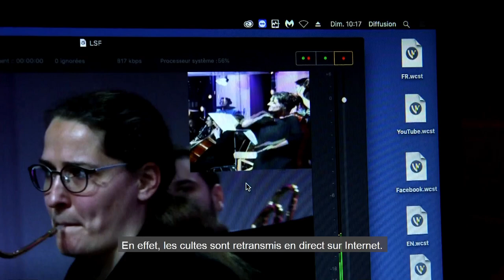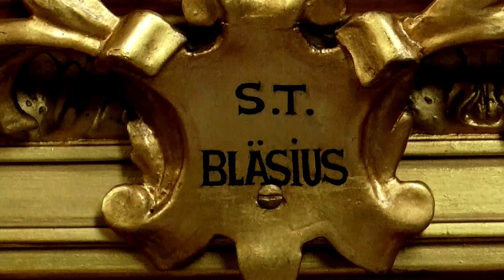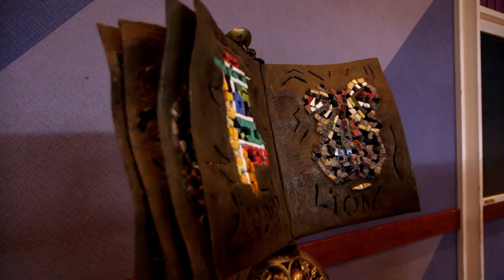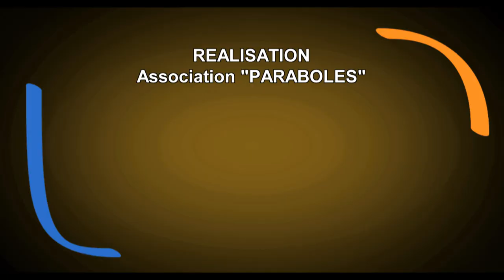Magazine Paraboles n°649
SOMMAIRE
                                                             LANGUES DES SIGNES
 Pour notre prochain reportage, direction Bourtzwiller, un des quartiers de Mulhouse, où chaque dimanche une foule se presse à l’église évangélique de la Porte  Ouverte (attention c’est bien au singulier) pour un culte qui réunit près de 3000 personnes et  qui met l’accent sur l’accessibilité au plus grand nombre, et plus particulièrement sur la traduction en langue des signes pour les personnes sourdes et malentendantes
 Reportage : Chloe FABRE -  Antoine THOMAS
Durée : 04 minutes et 31 secondes
                                                   BENEDICTION DES COUS…….
. Dans plusieurs églises d’Alsace, une célébration bien étrange est organisée le jour de la saint Blaise au lendemain de la fête de la Chandeleur. La tradition chrétienne raconte en effet que, sur le chemin de son martyr en 316, le saint a guéri un malade qui souffrait de maux de gorge. Encore aujourd’hui, cette mémoire est bien vivante et chaque 3 mars, comme à Dolleren, les prêtres imposent deux cierges croisés sur le cou des fidèles en faisant une prière de guérison. Cette célébration qui pourrait sembler à première vue archaïque est peut-être au contraire d’une grande modernité, conjuguant le spirituel et le somatique.
                                                                                 MOSAÏSTE
 Gérard Brand est une référence dans le monde de la mosaïque. Il ne cesse de faire évoluer la discipline qu’il pratique depuis plus de 45 ans. Il habite à Obernai et pour comprendre son art, Paraboles a assisté à une rencontre qu’il a eu avec des élèves de l’écoles primaire de Scherwiller. Reportage :Marc JONAS
 14 MINUTES 58 SECONDE